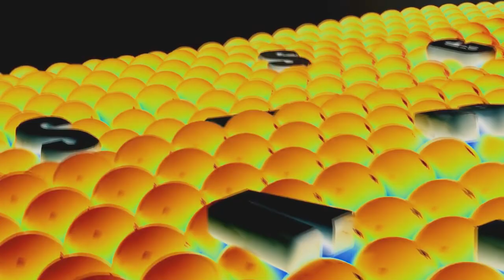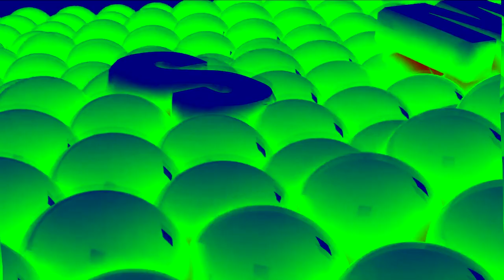IREQUESTED) Samsung Logo Balls Effects (KET (1975) Effects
Author by: SitDown3 (Me)
Requested by: Alely Acosta
Source by: Amir Travel log